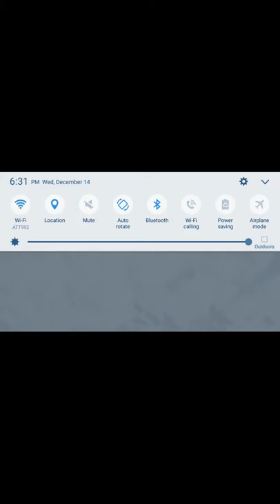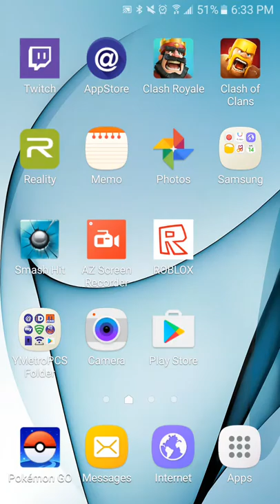Clash of clans first video